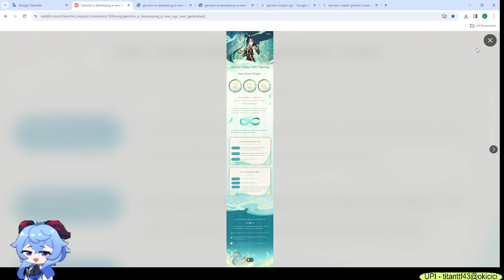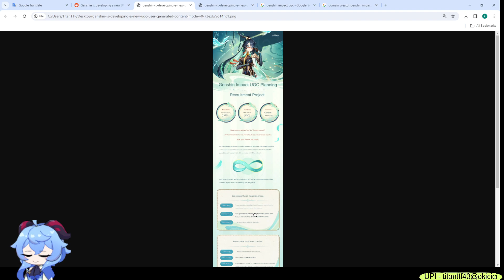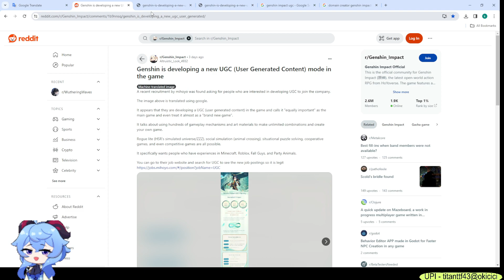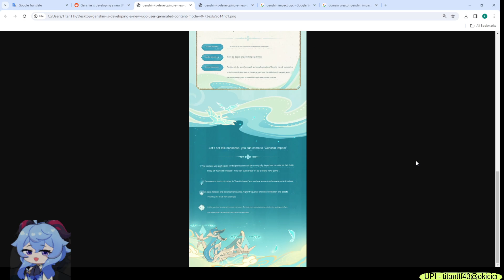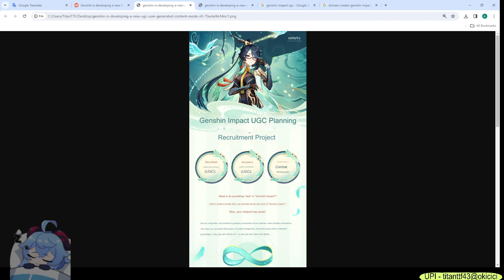Genshin Impact Going to ADD A NEW END GAME Content 🤯genshinimpactindia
Genshin Impact Going to add new end game

This is just a video about Genshin Impact new end game
keep in mind this might be change  I don't know

Welcome everyone,
Playing Genshin Impact or Honkai Star Rail doing daily Stuff

Just a normal Fun Video and thanks to everyone who Supports the Channel...

I'm just a normal streamer so donations really helpful for me
₹ UPI ID:- titanttf43@okicici

System Information:-
CPU:- Intel Core i3-10100F
Motherboards:- Gigabyte B460M DS3H V2
RAM:- Patriot Viper DDR4 8GB 3200MHz
SMPS:- Antec HCG-1000-EXTREME 1000 Watt
Storage:- Colorful CN600 128GB NVMe M.2 SSD
GPU:- MSI NVIDIA GeForce RTX 3060 12GB GDDR6
MIC:- FIFINE USB Gaming Microphone Kit
Headphone:- Cosmic Byte Equinox Phobos
Earphones:- Realme Buds 2

Mobile
POCO F5